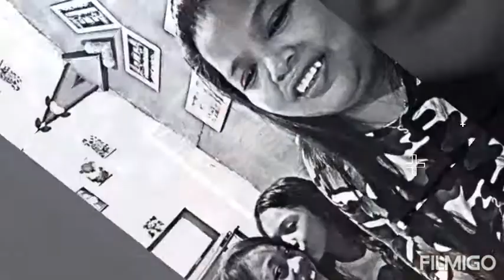FAMILY MEMORIES & ROAD TRIP